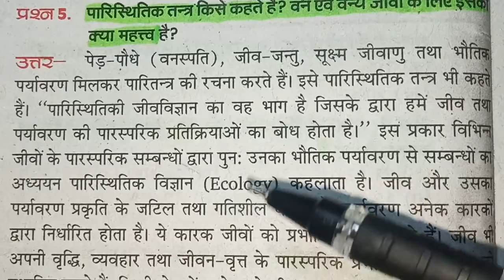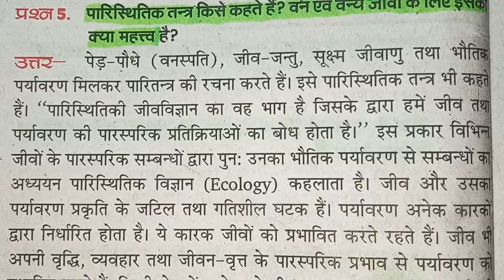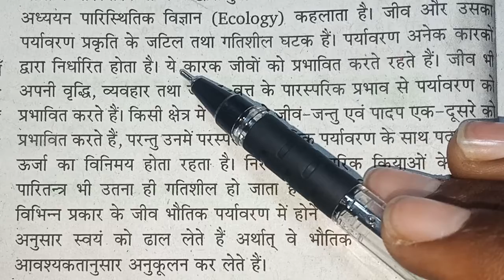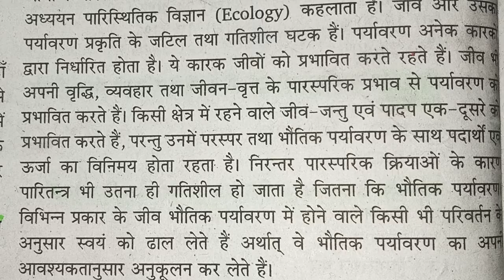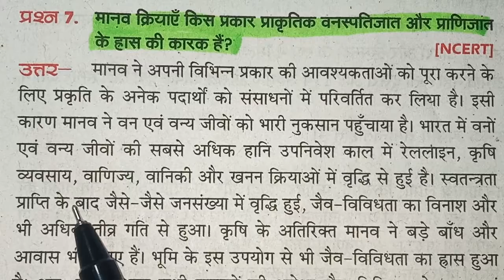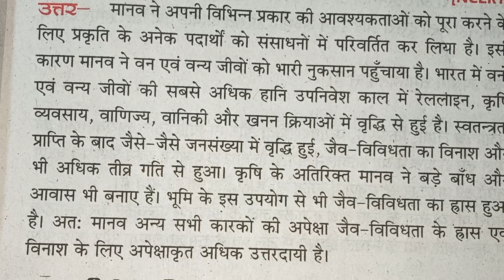परिस्थितिकी तंत्र जीव आरक्षण भूगोल महत्वपूर्ण प्रश्न कक्षा 10 2020 //